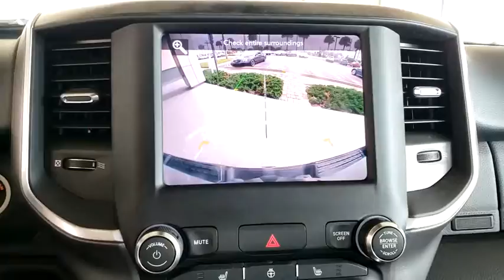2019 Ram 1500 Titusville, Vero Beach, Melbourne, Viera, Merritt Island, FL L200183B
Diamond Black Crystal Pearlcoat Used 2019 Ram 1500 available in Merritt Island, Florida at Island Auto Group. Servicing the Titusville, Vero Beach, Melbourne, Viera, FL area.
2019 Ram 1500 Big Horn/Lone Star - Stock#: L200183B - VIN#: 1C6SRFFT5KN653052

1850 E Merritt Island Causeway

QUICK ORDER PACKAGE 25Z BIG HORN/LONE STAR  -inc: Engine: 5.7L V8 HEMI MDS VVT  Transmission: 8-Speed Automatic (8HP75)  Steering Wheel Mounted Audio Controls,TRANSMISSION: 8-SPEED AUTOMATIC (8HP75),GVWR: 7 100 LBS,ENGINE: 5.7L V8 HEMI MDS VVT  -inc: Active Noise Control System  180 Amp Alternator  Heavy Duty Engine Cooling  GVWR: 7 100 lbs  Dual Rear Exhaust w/Bright Tips  Hemi Badge,RADIO: UCONNECT 4 W/8.4 DISPLAY,3.21 REAR AXLE RATIO  (STD),BLACK TUBULAR SIDE STEPS,PREMIUM LIGHTING GROUP  -inc: Front LED Fog Lamps  LED Reflector Headlamps  LED Taillamps,BLACK APPEARANCE PACKAGE  -inc: Tires: 275/55R20 OWL All Season  Exterior Mirrors w/Supplemental Signals  Black Headlamp Bezels  Power Heated Fold-Away Mirrors  Body Color Door Handles  Exterior Mirrors Courtesy Lamps  Auto Dim Exterior Driver Mirror  Black Exterior Truck Badging  Exterior Mirrors w/Memory  Grille B/Color Outline 1 Texture 2  Black Interior Accents  Dual Exhaust w/Black Tips  Power-Folding Mirrors  Body Color Front Bumper  Wheels: 20 x 9 Cast Aluminum Black  Body Color Rear Bumper w/Step Pads,SINGLE DISC REMOTE CD PLAYER,BIG HORN LEVEL 2 EQUIPMENT GROUP  -inc: Radio: Uconnect 4 w/8.4 Display  Rear Window Defroster  Integrated Center Stack Radio  ParkSense Front/Rear Park Assist w/Stop  Rear View Auto Dim Mirror  Power Adjustable Pedals  Rear Power Sliding Window  Rear Dome w/On/Off Switch Lamp  Glove Box Lamp  Power 4-Way Driver Lumbar Adjust  115V Auxiliary Rear Power Outlet  Power 8-Way Driver Seat  2 USB Full Function/Charge Only Media Hub  Heated Front Seats  Heated Steering Wheel  8.4 Touchscreen Display  Foam Bottle Insert (Door Trim Panel)  Class IV Receiver Hitch  Dampened Tailgate  Security Alarm  Power Heated Fold Away Mirrors  Big Horn IP Badge  Remote Start System  SiriusXM Satellite Radio  400W Inverter  Air Conditioning ATC w/Dual Zone Control  115V Auxiliary Power Outlet  Cluster 7.0 TFT Color Display  Universal Garage Door Opener  Single Disc Remote CD Player  Sun Visors w/Illuminated Vanity Mirrors,PARKSENSE FRONT/REAR PARK ASSIST W/STOP,BLACK  DELUXE CLOTH BUCKET SEATS  -inc: Power 8-Way Driver Seat  Center Console Parts